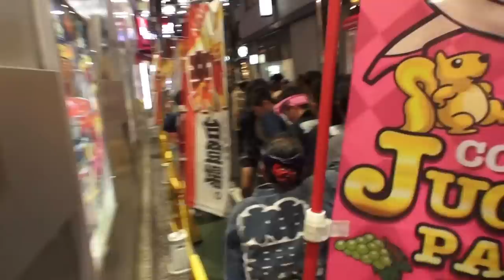28年 自由が丘 熊野神社 例大祭 宵宮 二之宮神輿立派な渡御。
世界中で　キューバ人です。《日本のお祭り、神輿　伝統と文化》です。
（キューバとジャパン文化交流です）
神輿データ：　一之宮
　台座：三尺（九十一センチ）
建造年度：不明　（昭和以前）　製作者：不明
 　特記：　銅羽目に紅葉に鹿を刻んだ平屋台造り
一之宮は昭和8年三田春日神社より譲り受け

祭神：伊邪那美神
熊野神社は熊野詣が盛んだった頃、
地元の住民が講を作って熊野参りをして本宮の分霊を拝受して創建したと伝えられる。
 寛政八年(1796)に社殿改修棟札の写しが残っており、
少なくともその時期までにはこの地に創建されていた。
 かつて一帯は「谷畑」と呼ばれ、当神社も通称「谷畑の権現さま」と呼ばれた。

御幣役（おんべやく）＝神輿渡御路を掃き清める役は、
 金棒を地面にたたきつけその後回転させてジャラジャランと鉄輪を鳴らす。
 羽織袴のカンカン帽の総代役員が神輿を先導する。

神社前通りを一之宮、二之宮、三之宮（女神輿）の三基が連合担ぎ出しです。
 一之宮神輿のみが自由通り坂下まで北進していく。

 自由が丘地名の由来：
昭和2年（1927）東京横浜電鉄による渋谷駅～丸子多摩川駅間（東急東横線）
の開通に伴ない、 設立された自由ヶ丘学園（中学校、小学校、
幼稚園を併設）により、自由が丘（当初は自由ヶ丘）と呼ばれるようになった。
 鎌倉時代には開拓され旧荏原郡衾村字谷畑（やばた）と呼ばれていた。